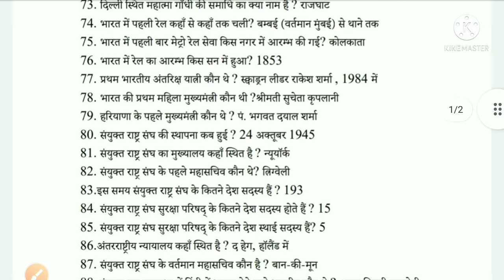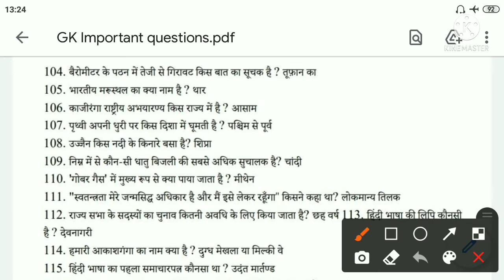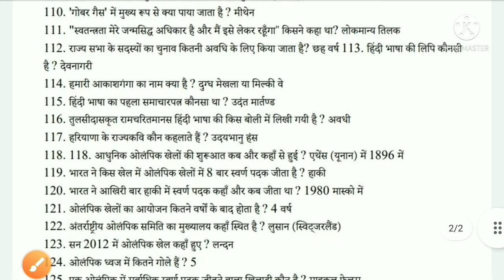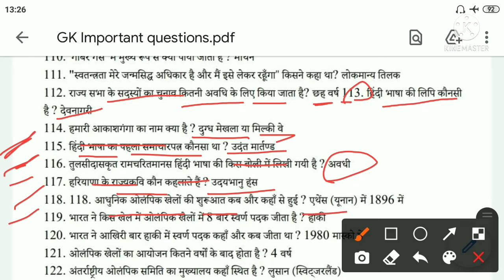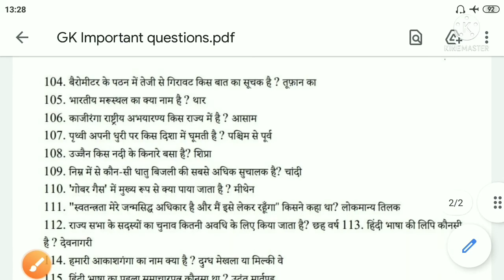GK Important Questions| Army GK Important Questions| All Competitive Exam GK Questions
Army Exam GK Important Questions
For All Competitive Exam GK Important Questions
GD Exam GK Important Questions
TDN Exam GK Important Questions
Clerk Exam GK Important Questions
gd Paper Original 2021
army original gd paper
kumaon regiment gd paper
army paper 2021
army exam gd 2021
model paper army gd
model test paper army gd
army important question 2021
army general science model paper
top 25 general science puestions
top 25 technical general science questions

Army sena bharti 2021 | 58 gorkha training center | Army bharti 2021 | Triple Om Academy

♦️About 👇👇👇

WELCOME दोस्तों...मैं हूँ 'AARTI Rani' और आप देख रहे हैं "Triple Om Academy"
आपका अपने ही चैनल मैं स्वागत है 🙏

Guards Regiment Centre Relation bharti 2022
58 Gorkha Training Centre Relation bharti 2022
Guards Centre Relation bharti
58 Gorkha Centre bharti
Gorkha training Centre
rajput center fatehgarh relation bharti 2021
rajput regiment centre fatehgarh relation bharti 2021
rajput relation bharti 2021
rajput regiment centre fatehgarh
rajput regiment Centre bharti
fatehgarh up relation bharti 2021
raj rif relation bharti 2021
raj rif centre delhi relation bharti 2021
3 eme centre bhopal relation bharti 2021
3 eme centre relation bharti 2021
1 eme centre secunderabad relation bharti
1 eme centre relation bharti 2021
1 stc jabalpur relation bharti 2021
2 stc goa relation bharti 2021
2 stc goa relation bharti